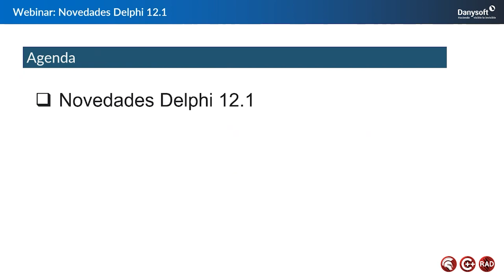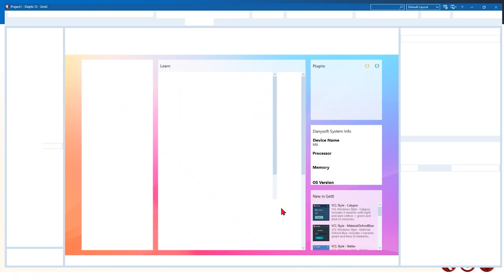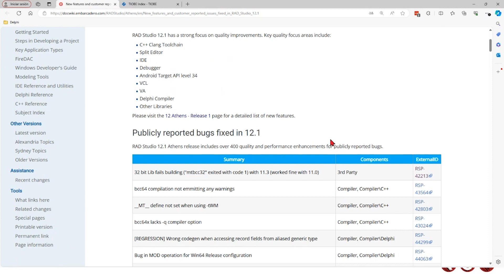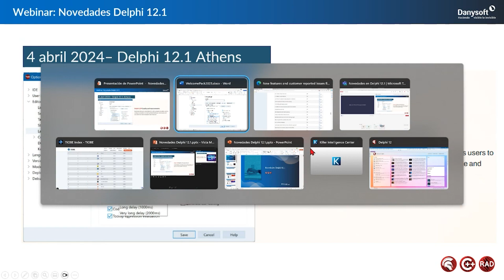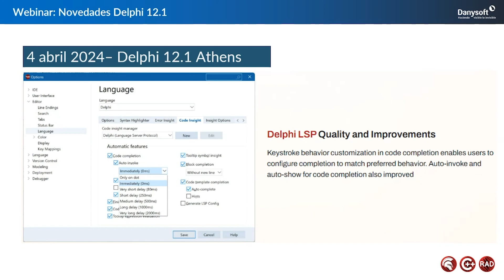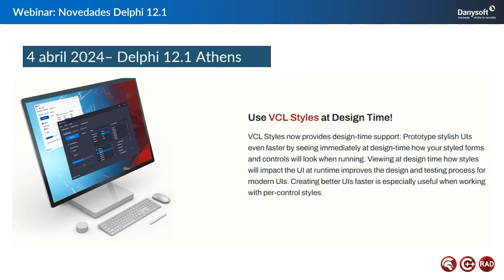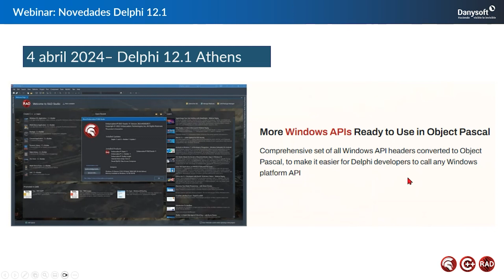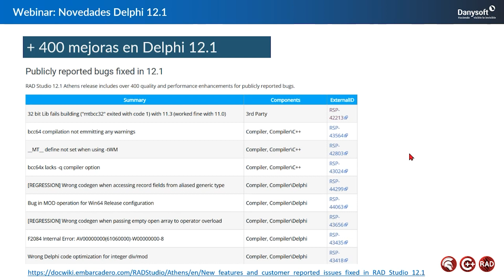Todas las novedades de DELPHI 12.1 Athens: mejoras, correcciones y más...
RAD Studio 12.1 Athens ha llegado con importantes novedades tanto para Delphi como para C++Builder, centradas principalmente en mejorar la calidad de las nuevas funciones de RAD Studio 12, abordar regresiones y centrarse en los problemas de los que han informado los clientes.

En esta sesión veremos las principales mejoras de esta versión, y dado que varias de ellas están realizadas sobre novedades de la versión 12, tendremos la oportunidad de revisar algunas de estas incorporaciones recientes a la amplísima caja de herramientas de RAD Studio.

ℹ️ Promociones de Embarcadero (Delphi, C+:+ Builder y RAD Studio)